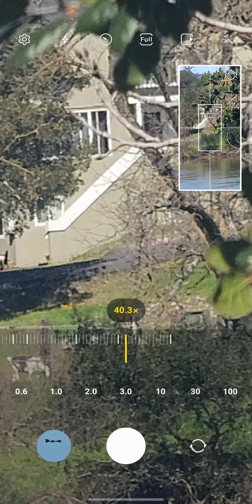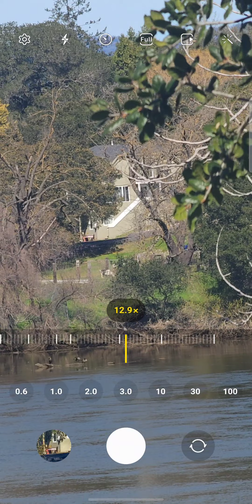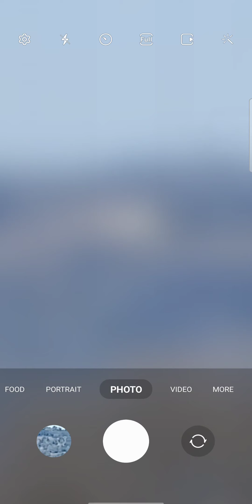Samsung S23 Ultra 100x ZOOM